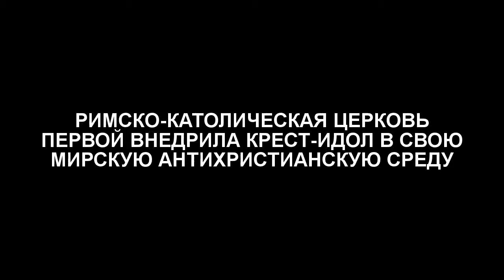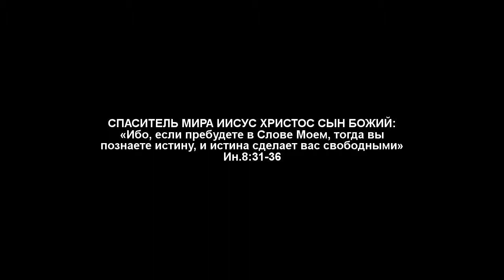РИМСКО-КАТОЛИЧЕСКАЯ ЦЕРКОВЬ ПЕРВОЙ ВНЕДРИЛА КРЕСТ-ИДОЛ В СВОЮ МИРСКУЮ АНТИХРИСТИАНСКУЮ СРЕДУ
Ак-Бекет «РИМСКО-КАТОЛИЧЕСКАЯ ЦЕРКОВЬ ПЕРВОЙ ВНЕДРИЛА КРЕСТ-ИДОЛ В СВОЮ МИРСКУЮ АНТИХРИСТИАНСКУЮ СРЕДУ» Церковь Иисуса Христа Сына Божьего. Ак-Бекет Сын Человеческий.

«РИМСКИЙ ПАПА ФРАНЦИСК НАЗВАЛ СЕБЯ И ВСЕХ СВОИХ АДЕПТОВ-КАТОЛИКОВ РАБАМИ ГРЕХА»